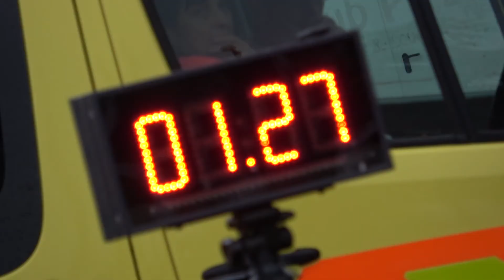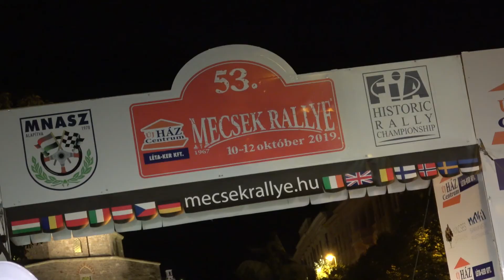Magyari Beck-Török 53.Mecsek Rallye 2019| Versenyzői film